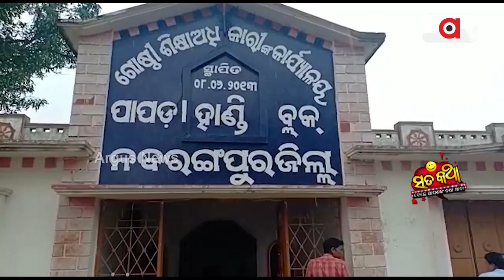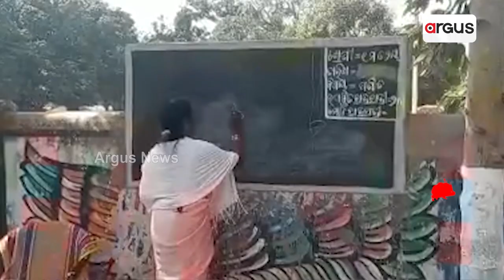Sata Katha || କୋଉଠି ପାଣିରେ ତ କୋଉଠି କାମରେ !